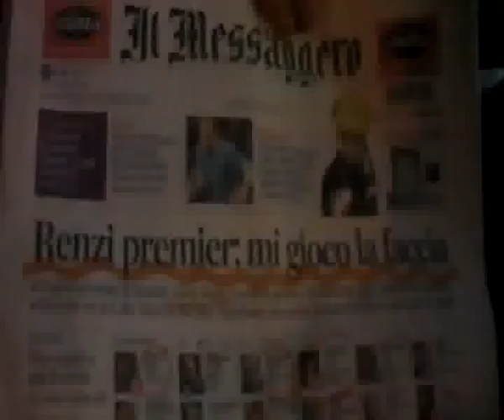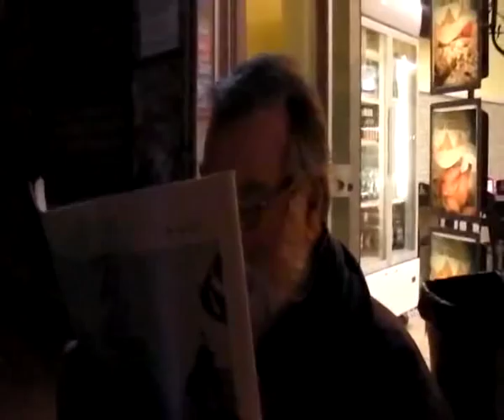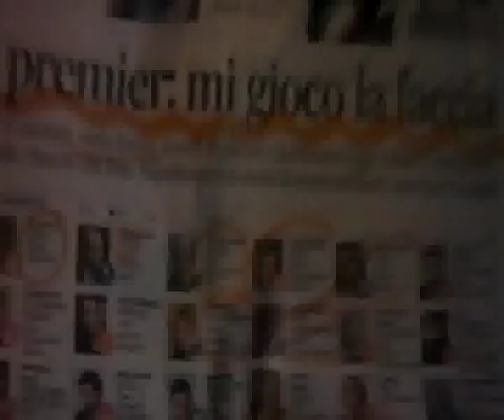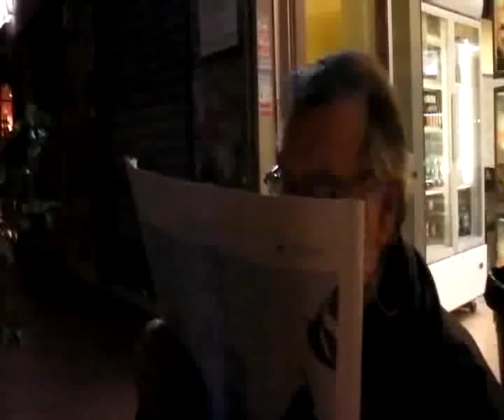RENZIE "EL MATADOR"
RENZIE "EL MATADOR" MATADO...